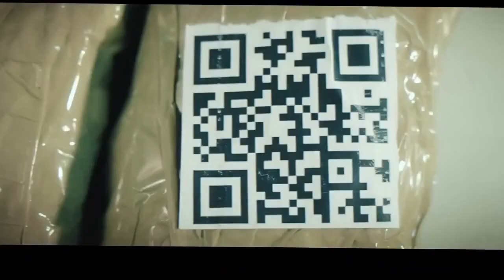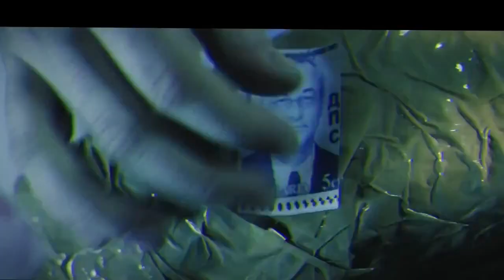Dim4ou & F.O. feat. Maria Mioko - Time Dealers "HD" (720P)